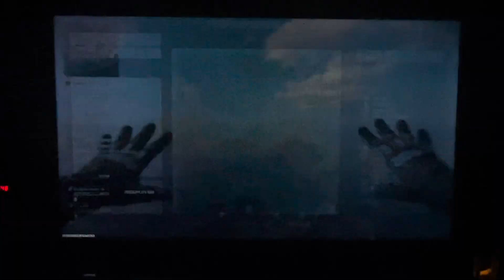RESURGENCE TRIOS solo que late night games got the W.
Already hit Diamond so giving ranked a break figured I'd just run some regular resurgence. Hope you enjoy the gameplay. Thanks and enjoy.